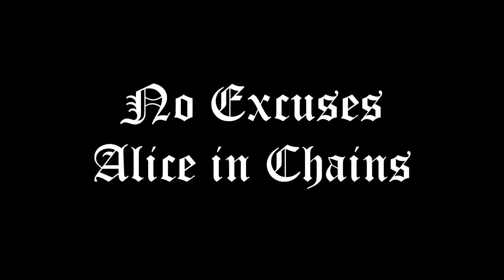No Excuses (siXtring shootout)